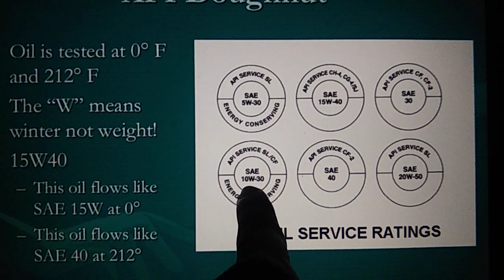Engine components kyaaapkoyebaatpatathi #10651